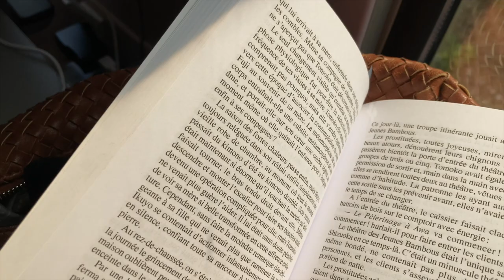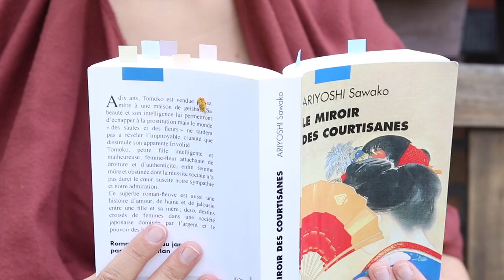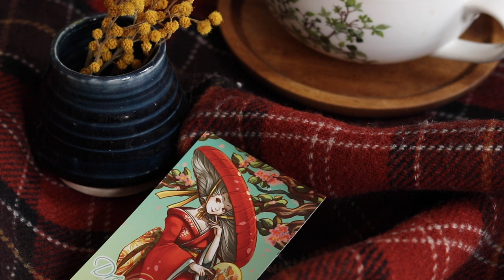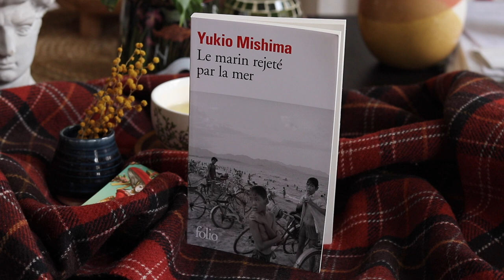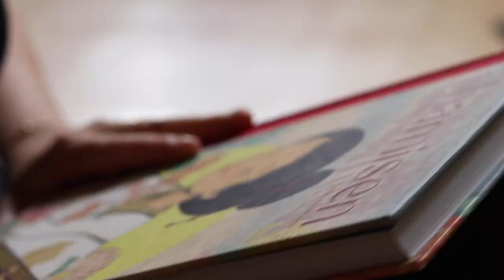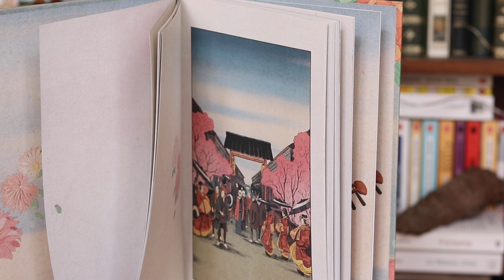Parenthèse l Deux pépites et un bookhaul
Hello!
Bienvenue dans cette nouvelle édition des "Parenthèses"! Les parenthèses sont des capsules assez courtes dans lesquelles je te parle de plusieurs lectures tout en proposant une ambiance relaxante et - je l'espère - esthétique. Cette deuxième édition s'articule autour du japon, avec deux sublimes lectures et un petit bookhaul thématique. J'espère qu'elle te plaira!
Livres mentionnés :
Les miroir des courtisanes - Sawako Ariyoshi
Shamisen - Tiago Minamisawa et Guilherme Petreca
Le marin rejeté par la mer - Yukio Mishima
Le crépuscule de Shigezo - Sawako Ariyoshi
Le beurre de Manako - Asako Yuzuki
Tant que le café est encore chaud -- Toshikazu Kawaguchi
La bibliothèque des rêves secrets - Michiko Aoyama
La vie d'un idiot - Ryûnosuke Akutagawa